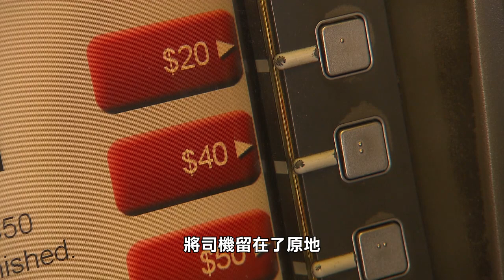【天下新聞】北加州: Amazon司機在San Ramon遭劫持 Amazon driver forced to withdraw cash at gunpoint in San Ramon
據警方稱，一名Amazon送貨司機在San Ramon遭到劫持，被迫到銀行取款，幸好事後毫髮無傷。

事發於週六下午，警方接到報案稱Crow Canyon Road 3100號路段的美國銀行(Bank of America)可能發生了劫持事件。據該名司機稱，當時一輛SUV撞上了他的車，一男一女下車後，強迫司機帶他們去San Ramon的一家美國銀行，並從ATM機中提取現金。隨後司機被迫開車前往Dublin的另一家銀行，但這次取不出錢。其後兩名疑犯逃離現場，將司機留在了原地。

警方沒有提供有關疑犯的任何信息，而Amazon發表聲明稱，目前該名司機已經安全。